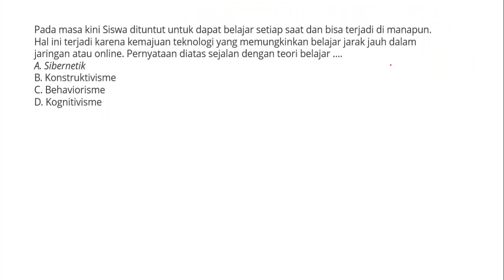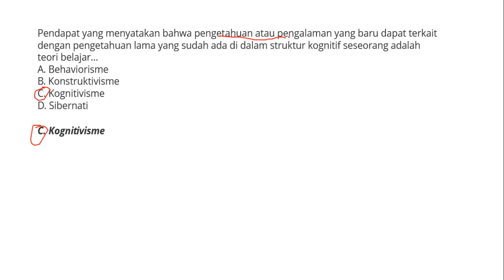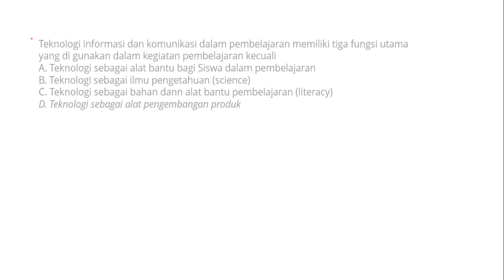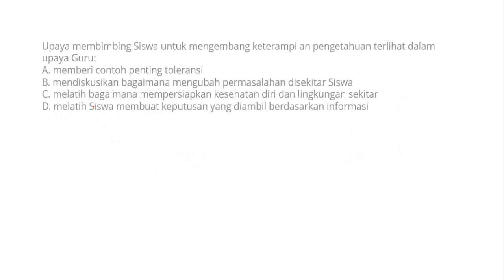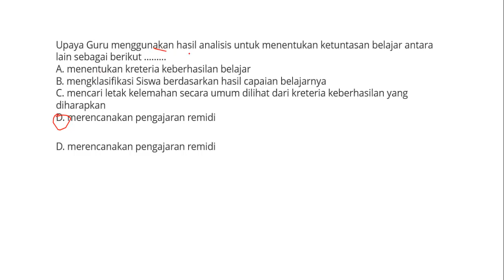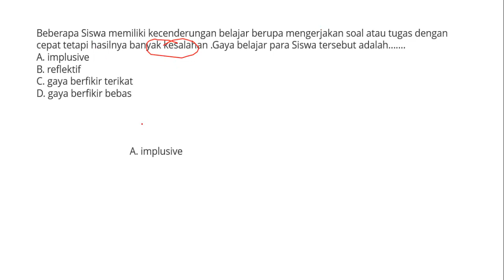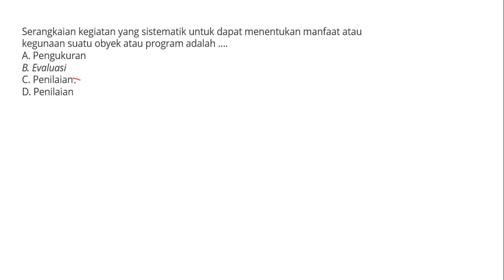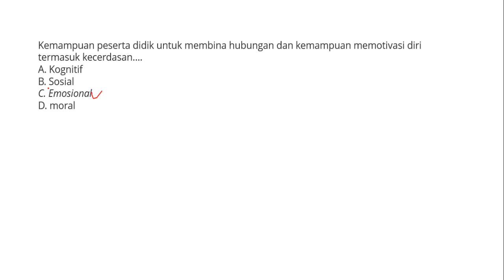20 Soal PRETES PPG KEMENAG 2023 Sesuai Kisi-Kisi PPG 2023 (Part.2) - PRETES PPG KEMENAG 2023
Alhamdulillah... Tepat pukul 00:05 WIB Mang Aqil
s kembali berkesempatan untuk berbagi soal  Soal disertai Pembahasan Lengkap untuk Persiapan Pretes PPG Kemenag dan Kemendikbud 2023. Selamat Belajar, Semoga Berhasil. Amin

Pembahasan Soal PRETES PPG KEMENAG 2023 Sesuai Kisi-Kisi PPG 2023 (Part.1)